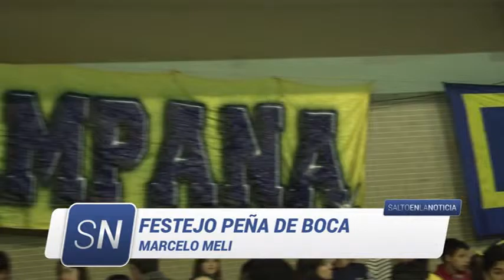PEÑA DE BOCA MARCELO MELI